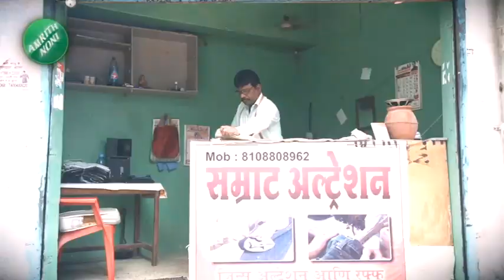Top 50 Fast News | टॉप 50 फास्ट न्यूज | Part - 4 | 7th January 2023 | Zee24Taas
5 Minitat 25 Batmya । 5 मिनिटांत 25 बातम्या